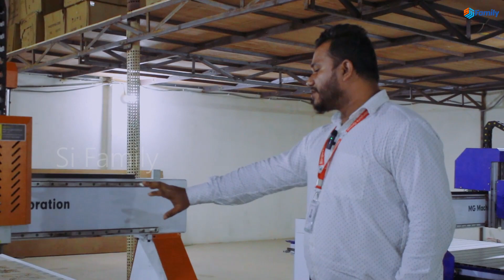বিনামূল্যে প্রশিক্ষণ নিন মাসে ১ লক্ষ টাকা আয়ের সুযোগ || CNC Router Machine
বিনামূল্যে প্রশিক্ষণ নিন মাসে ১ লক্ষ টাকা আয়ের সুযোগ

✅ যোগাযোগের ঠিকানা:
মনপুরা টাওয়ার,৩৮৩ সতারকুল রোড, উত্তর বাড্ডা, ঢাকা-১২১২ (মনপুরা স্কুলের দ্বিতীয় তলা)

✅ মোবাইল:- ০১৯২৬৬৯৪৫১৩,

🌿 আপনার পণ্য বা প্রতিষ্ঠান এর বিজ্ঞাপনের জন্য যোগাযোগ করুন - মোবাইল নং:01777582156

bn:
আপনি যদি একটি সিএনসি মেশিনের জন্য বাজারে থাকেন, তাহলে আপনাকে মনপুরা গ্রুপ চেক আউট করতে হবে। তাদের কাছে দেশের সেরা সিএনসি মেশিন রয়েছে এবং তারা সর্বদা সর্বশেষ এবং সর্বশ্রেষ্ঠ মেশিনগুলি অন্তর্ভুক্ত করার জন্য তাদের তালিকা আপডেট করছে।

এই ভিডিওতে, আমরা আপনাকে দেখাব কিভাবে বাজারে সবচেয়ে জনপ্রিয় CNC মেশিন, CNC লেদ ব্যবহার করতে হয়। এই মেশিনটি বিস্তারিত অংশ তৈরির জন্য নিখুঁত, এবং আমরা আপনাকে এর বৈশিষ্ট্যগুলি এবং কীভাবে এটি আপনার সুবিধার জন্য ব্যবহার করতে হয় সে সম্পর্কে আপনাকে শিখিয়ে দেব। মনপুরা গ্রুপ থেকে একটি সেরা CNC মেশিন পাওয়ার এই সুযোগটি হাতছাড়া করবেন না!
মনপুরা গ্রুপ

En:
If you're in the market for a CNC machine, then you need to check out monpura group . They have the best selection of CNC machines in the country, and they're always updating their inventory to include the latest and greatest machines.

In this video, we'll show you how to use the most popular CNC machine on the market, the CNC Lathe. This machine is perfect for making detailed parts, and we'll teach you all about its features and how to use it to your advantage. Don't miss out on this opportunity to get a top-notch CNC machine from monpura group !
monpura group
Si family

style cnc machines,
cnc machine,
cnc machines ইনকাম,
cnc machines ঢাকা,
cnc router 1325,
cnc router 1525,
router cnc 2023,
best cnc machine 2022,
cnc machine 3d model,
best cnc machine 2023,
cnc router 3d model design